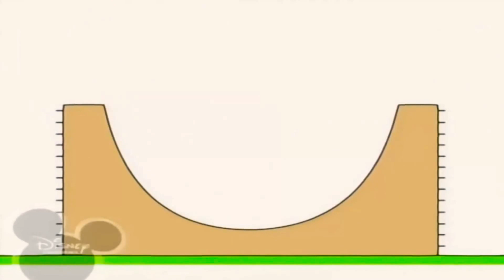10 лютого 2021 р.